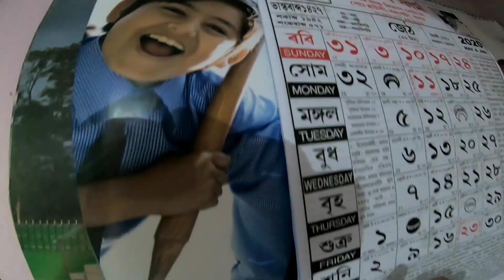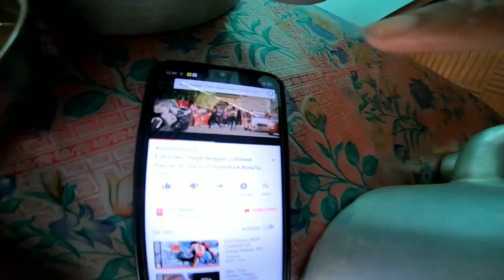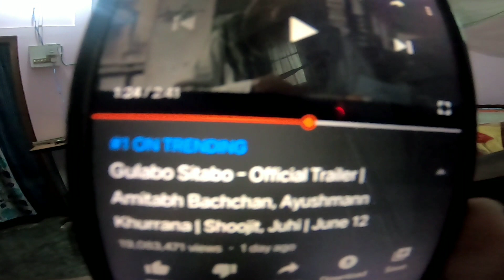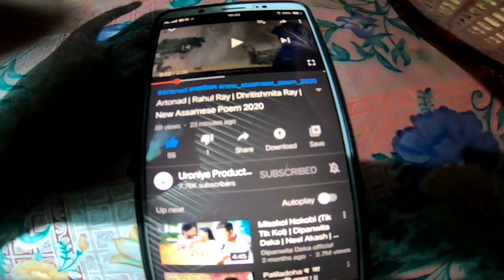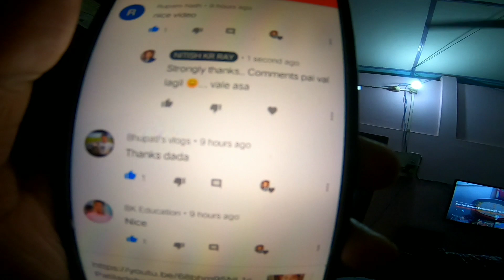Dimpu Baruah ৰ অন্ধভক্ত হৈ Chittaranjan দা বা বেলেগক comments ত বেয়াকৈ কোৱা বাদ দিয়ক ৰাইজ 🙏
Vlog 23th May 2020
LOCKDOWN 4.0
Dimpu Baruah
Digital Sahay
Daily vlog
NITISH KR RAY

To send love
Address :
NH31
Nitish Kumar Ray
PO : Manikpur
Pin :783392